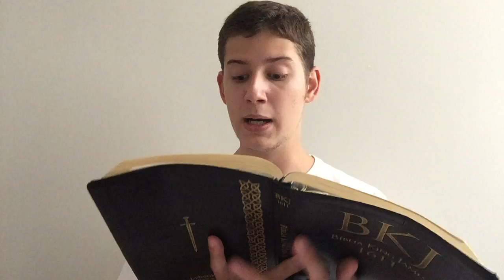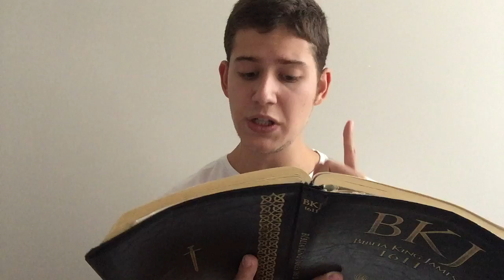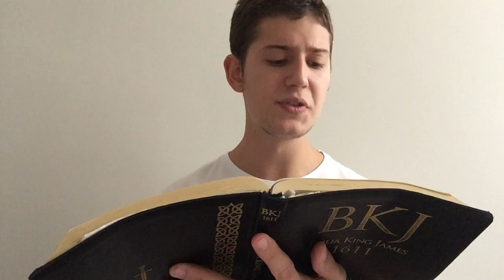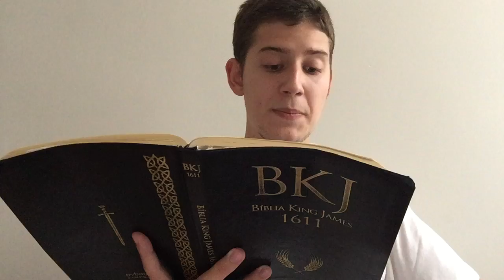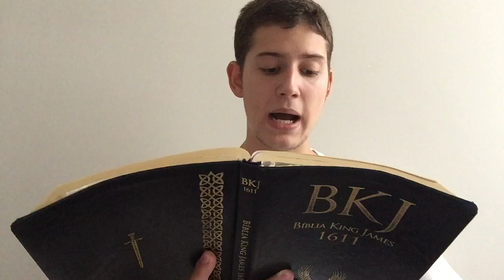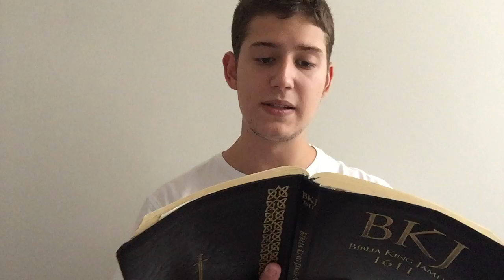O que a Bíblia diz sobre o Adultério? (Provérbios 6)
-Provérbios 6
-Levítico 20
-Deuteronômio 24
-Provérbios 5
-Provérbios 7
-Malaquias 3

PECADO:
Romanos 3:23
Eclesiastes 7:20
Tiago 2:10-11
Isaías 64:6
Romanos 6:23
Apocalipse 21:7-8
FÉ:
João 3:16-18
João 3:36
João 5:24
Efésios 2:8-9
Romanos 11:5-6
Romanos 4:1-8
Mateus 5:17-19
Colossenses 2:10-14
Gálatas 2:16
VIDA ETERNA:
1 João 5:7-13
Tito 1:1-2
Tito 3:4-7
Mateus 7:21-23
João 6:39-40
Naum 1:7